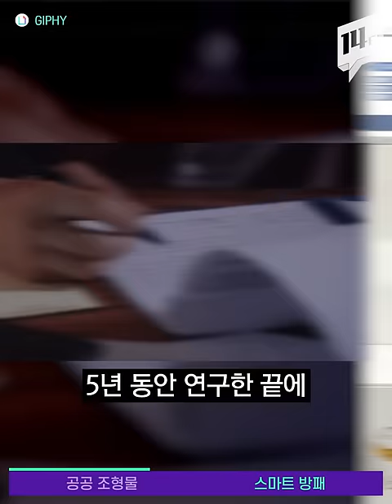설치할 땐 3억, 팔 땐 1400만원 / 14F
지자체의 공공조형물이 흉물스럽다(?)는 이유로 철거 위기를 맞는 일이 반복되고 있습니다. 포항시의 ‘은빛 풍어’는 몇 달 전 철거가 결정됐지만, 매물로 내놓은 게 팔리지도 않고 있다네요. 설치뿐만 아니라 철거에도 돈이 드는 만큼 신중하게 설치해야 할 텐데요.